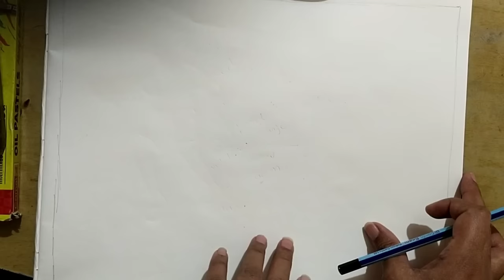Memory drawing ll How to draw children playing football